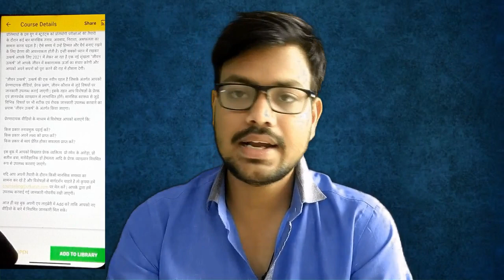NEW YEAR DISCOUNT OFFER || UTKARSH NEW DISCOUNTS ||UTKARSH CLASSES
Utkarsh application link

utkarsh app
utkarsh classes
utkarsh video download
how to download
video download errors
video download nahi ho rahaa he
download videos delete
delete video recovery
utkarsh video recovery
delete video recorder
old prblem new solution
new offer
new discount